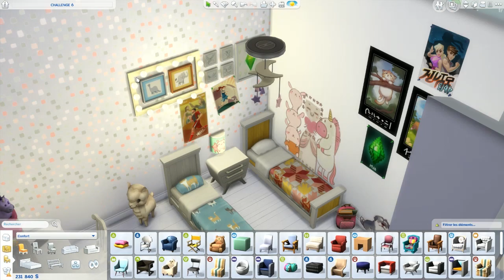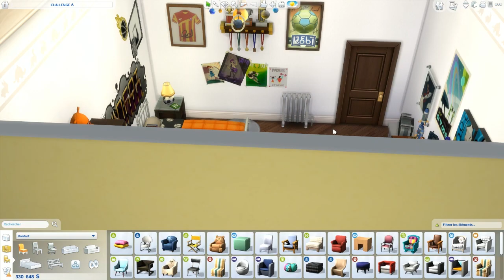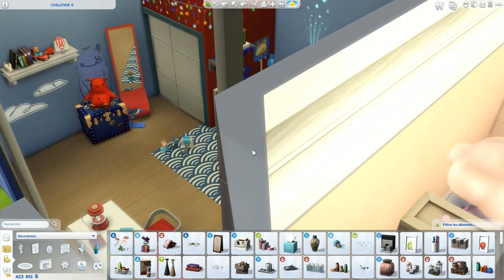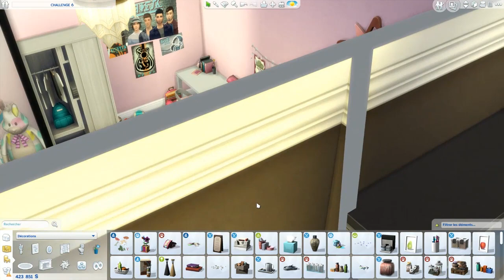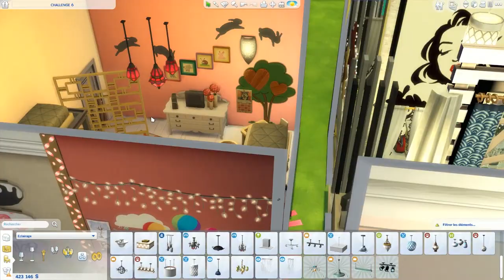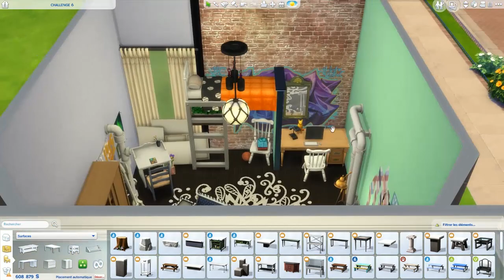Les Sims 4 : Résultat Challenge construction avec vous n°7 / Chambre d'enfant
Merci encore pour vos participations ❤

Télécharger mes créations dans la galerie :
Origin ID :  bhylugas